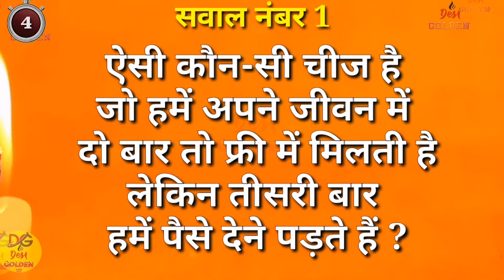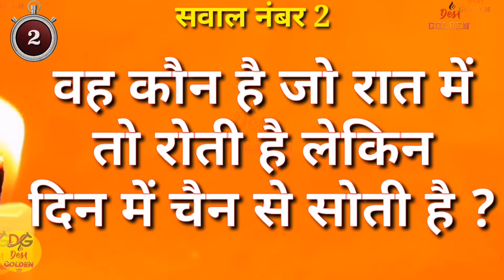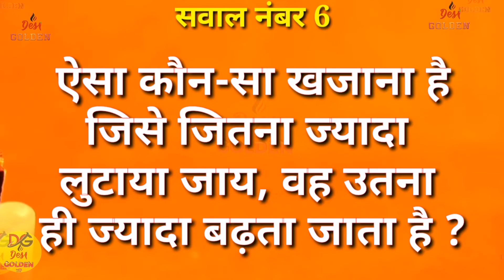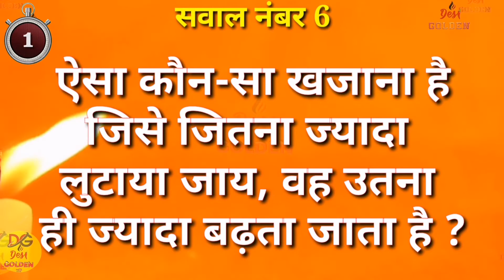वह क्या हैं जो लोग अपने से ज्यादा दूसरो का लेते हैं, New Hindi Paheliya 2019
दोस्तो इस video में हमने कुछ पहेलियों के बारे के बारे बताया है, जिसे शायद जिन के बारे में कुछ लोग ही जानते होंगे,parte No.7

नमस्कार दोस्तों मैं हूं फरहान आप सभी का मेरे चैनल देसी गोल्डन में स्वागत है ।
Hello friends I am Farhan Welcome all of you to my channel Desi Golden.

मुझे हिम्मत और समर्थन देने के लिए। आप सभी को धन्यवाद ।

Category